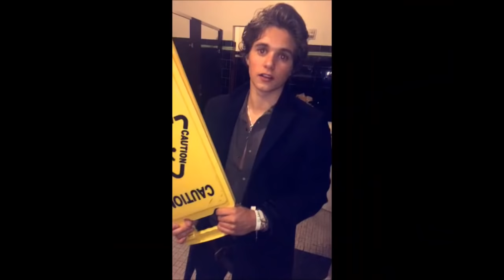Bronnor Throughout the Years #3 | Connor Ball & Bradley Will Simpson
can you tell bronnor are my faves?